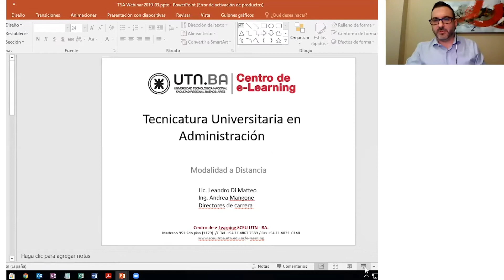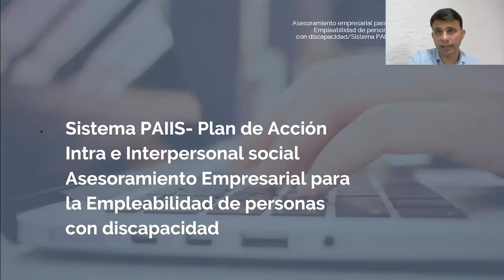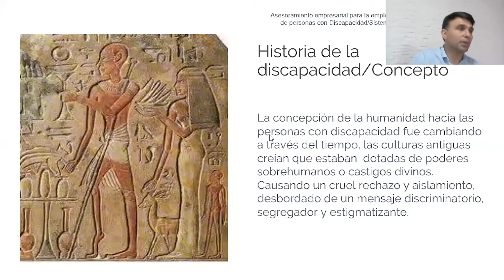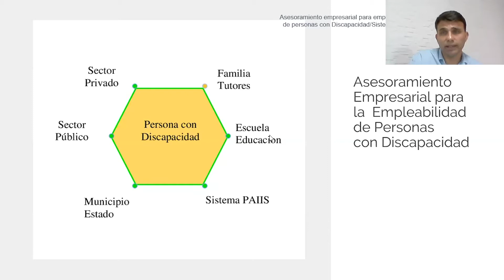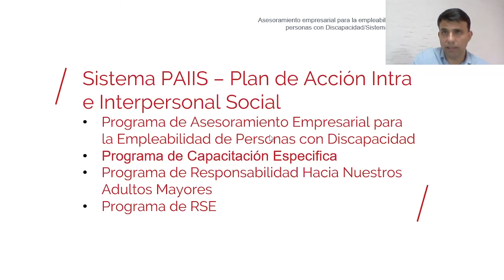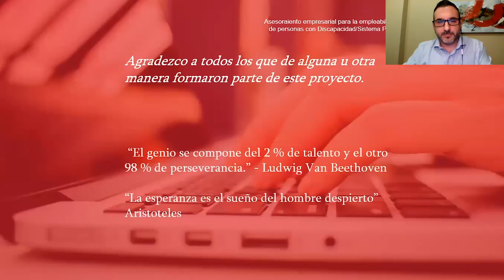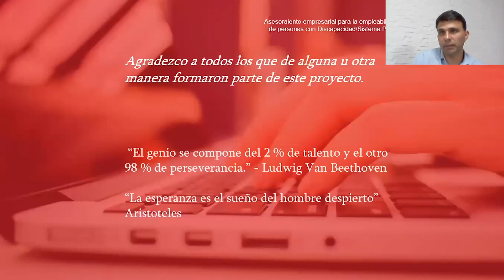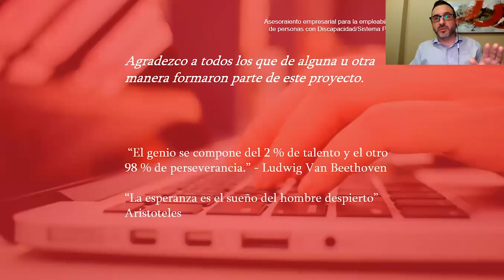Empleabilidad de Personas con Discapacidad. Difusión del proyecto del Sistema PAIIS - Webinario UTN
Te compartimos el webinario Empleabilidad de Personas con Discapacidad. Difusión del proyecto del Sistema PAIIS, disertado por Miguel De Simone.